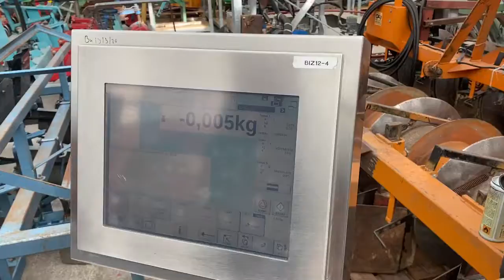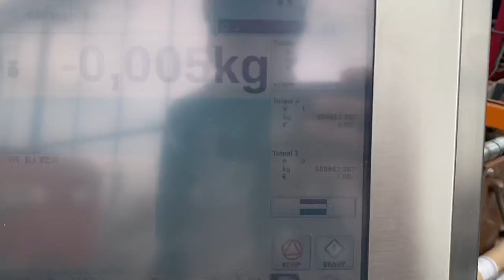Bizerba GLM - I Labeller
Bizerba GLM-I price labeler with checkweighing function
Superior labeler
 Price weight function
 Check scale (checks the weight and therefore has a weighing check function)
 Max. 6kg
 Min. 20 grams
 Capacity: 150 labels per minute
The machine will be checked by the manufacturer
 Ideally suited to be combined with packaging machines.